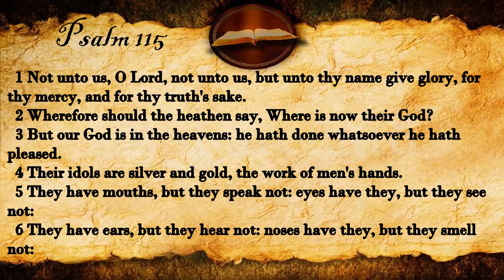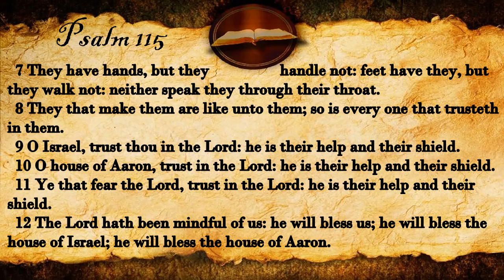Psalm 115 | KJV Audio (With Text)